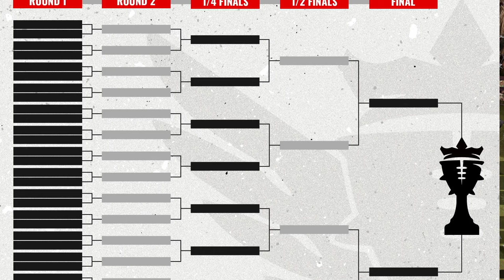Blood Bowl 3 - World Champs '24 - Group Stage - IvanKholin vs Bright (Official Cast)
Group N, Round 3 - Live Cast!